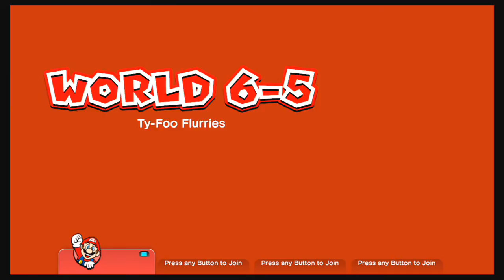E24K's Super Mario 3D World - World 6-5 [Ty-Foo Flurries]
I swear, there was an "Invincible Tanooki" power-up for this frustrating stage! I remember doing this stage with one of my peeps in Video game club and we got it... Hmph